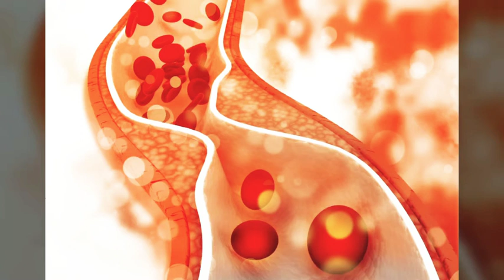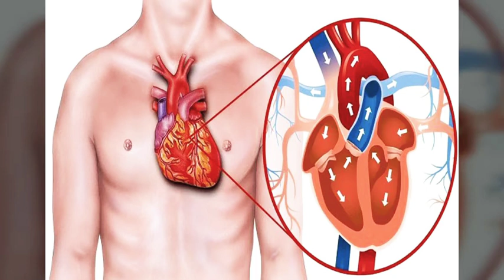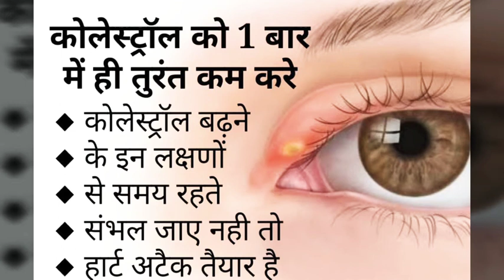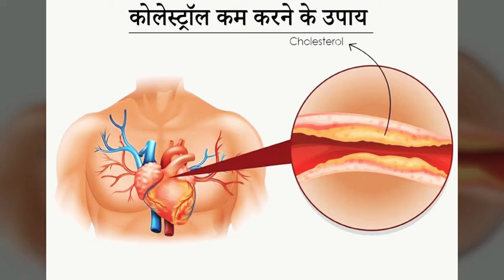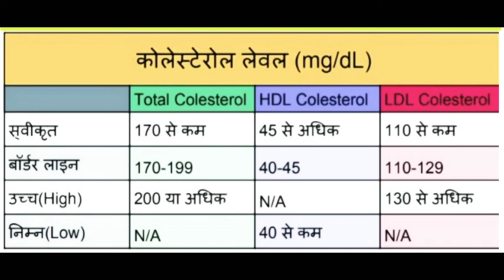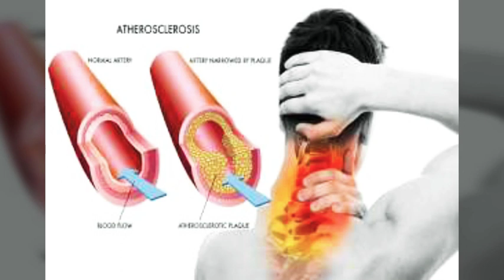क्या ब्लड टेस्ट से ही पता चल सकता है शरीर में कोलेस्टेरॉल का बड़ना